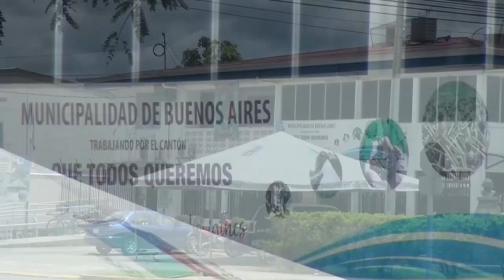El alcalde de Buenos Aires fue parte de la primera cumbre de ciudades que se realizó en Denver